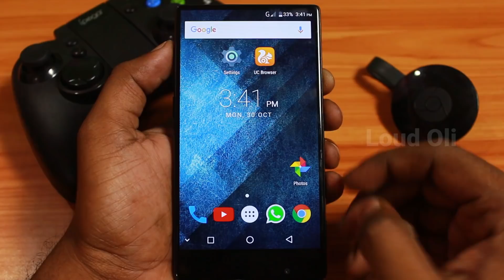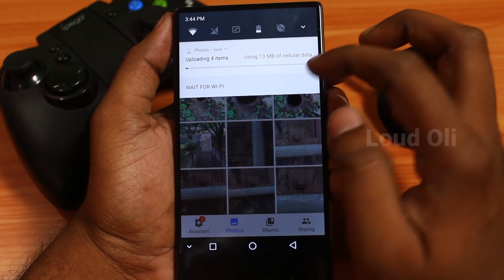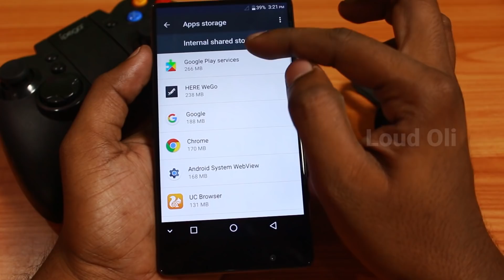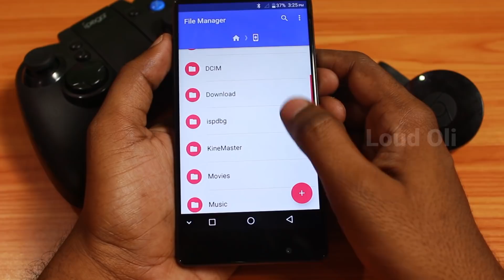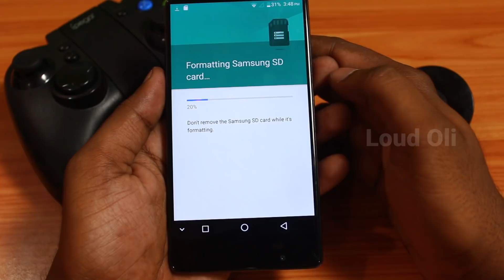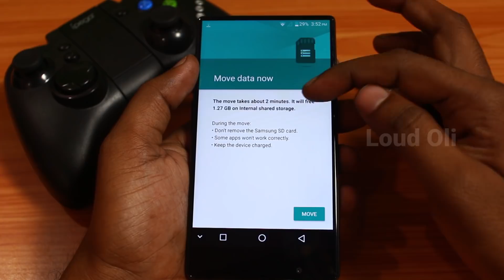உங்கள் Android Mobile Internal Storage அதிகப்படுத்த 5 வழிகள் - Loud Oli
உங்கள் Android Mobile Internal Storage அதிகப்படுத்த வழிகள்

5 way to fix "insufficient storage available" on Android in Tamil - Loud Oli Tech

How to upload photos in google photos
உங்கள் Photo கலை Google லில் பாதுகாப்பாக backup & store செய்வது எப்படி - loud oli Tamil Tech News

insufficient internal storage in Tamil
How to increase in internal storage in Tamil
insufficient storage android fix
android insufficient storage available plenty of space
insufficient storage available android fix
how to fix insufficient storage available error on android phones
insufficient space on external storage
insufficient storage available android fix without root
insufficient space on the device